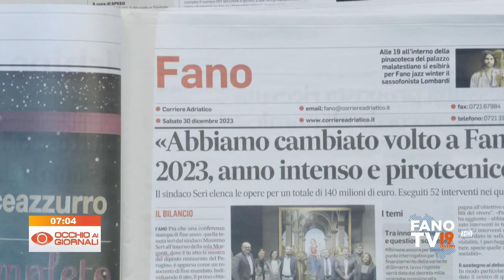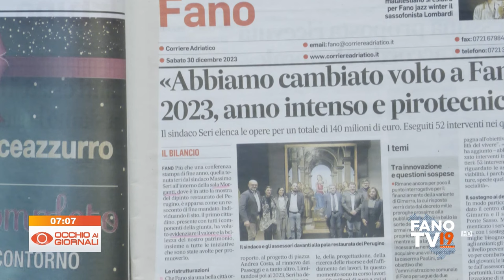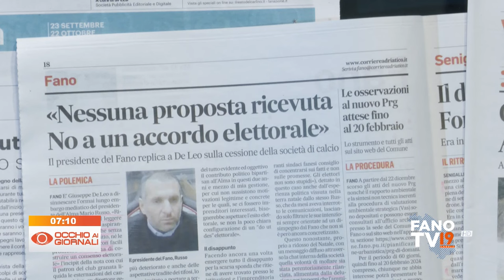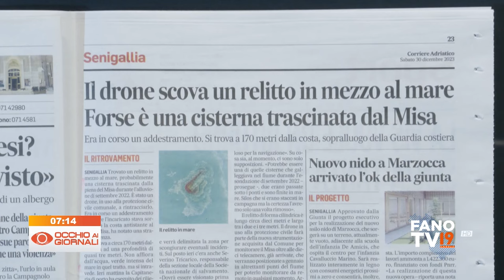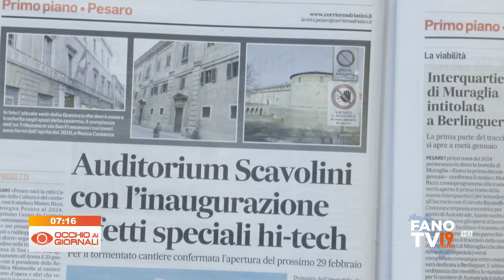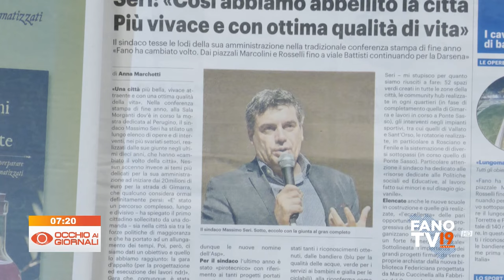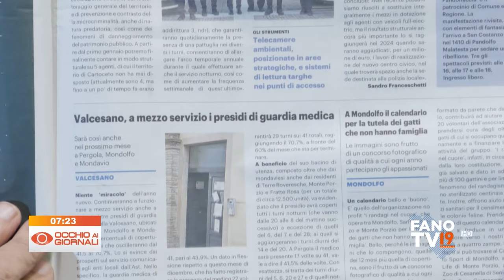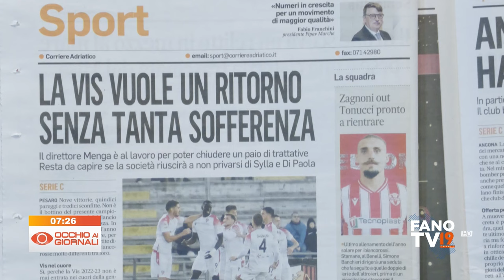Occhio ai Giornali 30 dicembre 2023